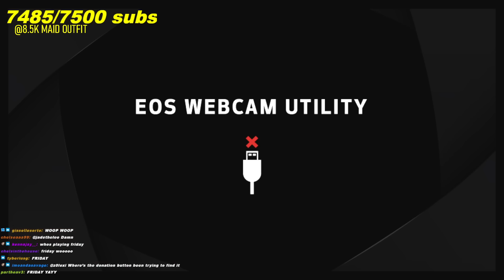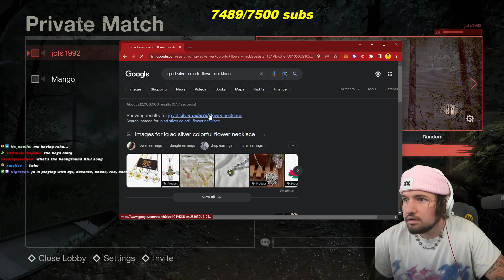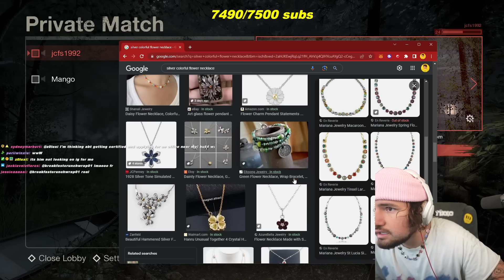FRIDAY THE 13TH, But Jason’s Mask FELL OFF!! (w/ CAMBOYS)